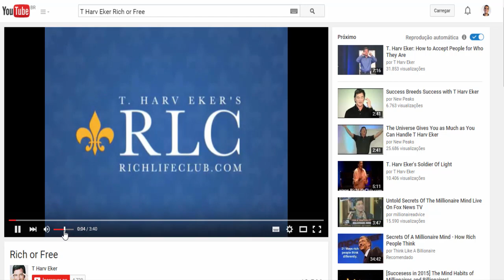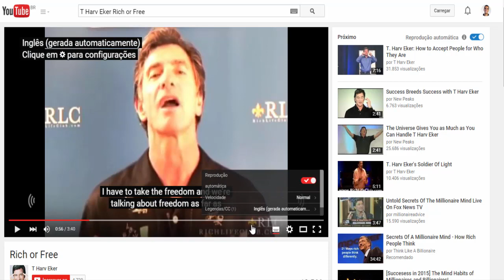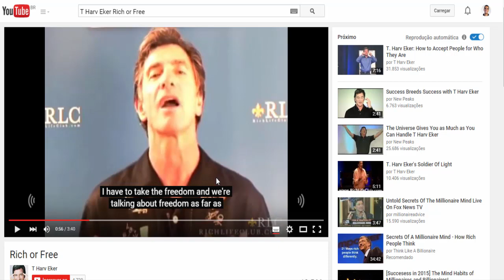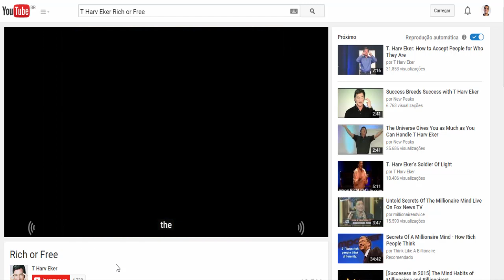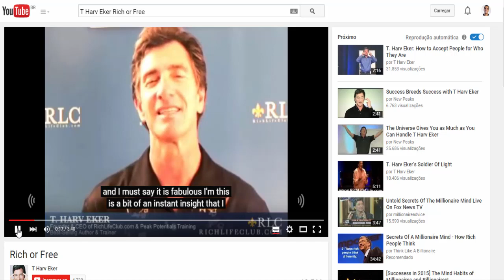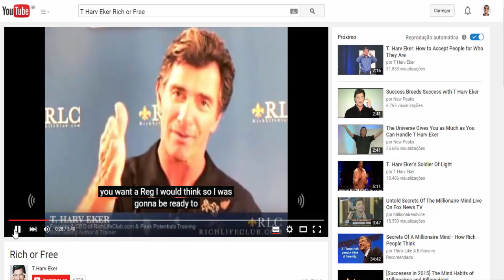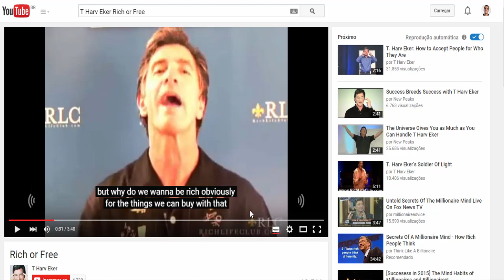Como se Preparar Para Assistir Palestras em Inglês?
Como Falar Inglês em 8 Semanas! A descoberta nascida na Universidade de Harvard que vai destravar seu Inglês! Clique no link abaixo e veja como você também pode falar inglês. Link para treinamento GRÁTIS

COMO MEMORIZAR TUDO O QUE VOCÊ APRENDE EM INGLÊS!
Tenha acesso ao treinamento gratuito de como memorizar tudo o que você aprende em inglês!